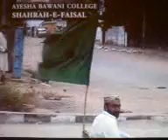Real Face of Terrorist, Video12 may Karachi MUST BE SEEN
MQM Altaf Hussain Mohajir Imran Khan Nawaz Sharif Benazir Karachi Lahore Geo Aaj Ary APC 12 may punjaab punjaabi pakistan sindh 90 nine zero azizabad Islamabad nwfp jamaat islami Hayderabad sarhad baluchestan uk usa canada ppp pmln pmlq anp eu pti ilford sita white Tehreek-e-Insaf  feudalism democracy bhutto india pathan pushtoon sindhi muttahida jamiat apmso lal masjid farooq sattar peshawar talat hussain qazi hussain p j mir Dr. shahid masood faiza kamran khan aitzaz geopakistani munir malik capital talk jawab dehy iftikhar ahmed nadia khan Aamir Ghauri javed malik apdm quetta pml n london pakistanonline hamid mir meray mutabiq ptv Musharraf pakistan embassy protest zani